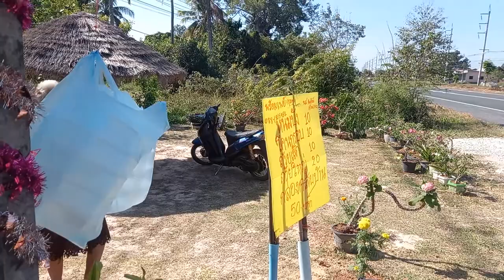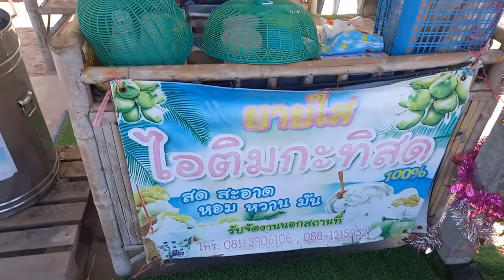ไอติมยายใส บ้านแขมอุบล.ทำใหม่ทุกวันแซบหวานมัน - E-San VLOG อีสานVLOG